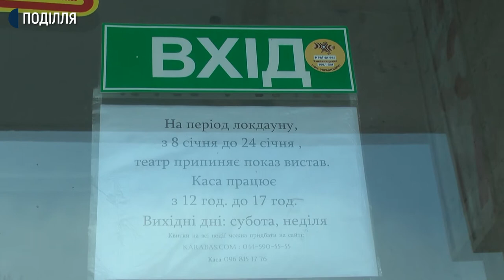Як працює обласний музично-драматичний театр ім. Михайла Старицького у період другого локдауну.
Без вистав, глядачів та з репетиціями працює обласний музично-драматичний театр ім. Михайла Старицького у період другого локдауну. Про це кореспондентам суспільного розповів його директор Андрій Ковальчук.